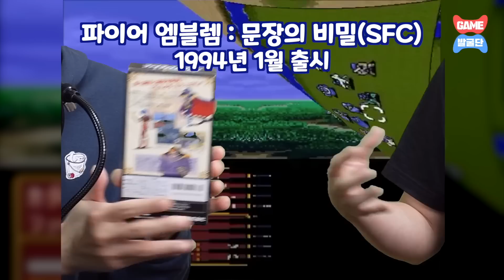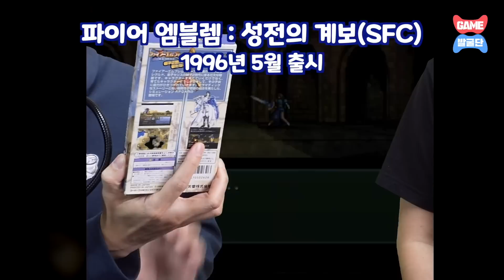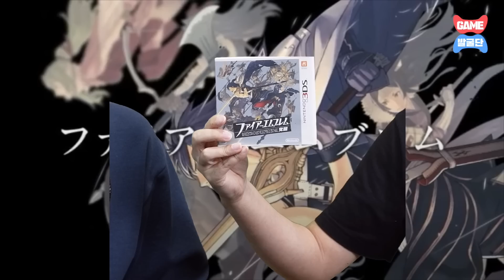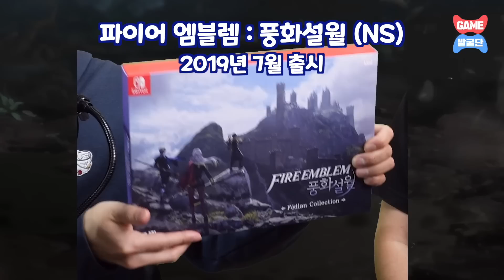[파이어엠블렘 인게이지]에 등장하는 시리즈 전작&주인공들 총정리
풍화설월 이후 4년 만의 신작!
파이어엠블렘 Engage에 등장하는 시리즈 전작과 주인공들을
수집해온 실제 게임 패키지들과 함께 정리해 봤습니다.

00:00 인트로
01:09 암흑룡과 빛의 검(FC)
04:34 문장의 비밀(SFC)
05:34 파엠 외전(FC)
06:30 파엠 에코즈(3DS)
07:35 성전의 계보(SFC)
11:50 봉인의 검(GBA)
14:00 열화의 검(GBA)
15:58 성마의 광석(GBA)
17:03 새벽의 여신(WIi)
18:34 파엠 각성(3DS)
21:18 파엠 if(3DS)
24:24 풍화설월(Swich)
27:04 트라키아776(SFC), 창염의궤적(게임큐브)
28:53 클로징

(회원 전용 이모티콘과 게시물이 제공됩니다)